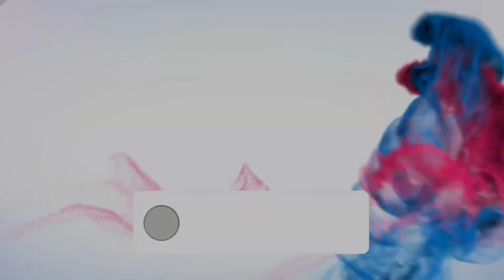Teacher's Day Card Idea | DIY Teacher's Day Gift Idea | Handmade Teacher's Day Card Idea.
"Happy Teacher's Day to all the Teacher's"

Teacher's Day Card Idea | DIY Teacher's Day Gift Idea | Easy  and Simple Teacher's Day Card Idea | Cute Teacher's Day Card Idea | Handmade Teacher's Day Card Idea.

Here is the video to make simple card for Teacher's Day. Make September 5th, a very special day to your Teacher.